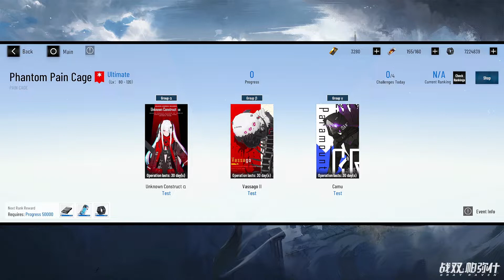【Punishing: Gray Raven】Ultimate zone / EX ppc , Y aller ? En sortir ? Tout s'avoir !!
Après une semaine passer en ultimate zone / ex ppc , je peux vous proposer mon avis la concernant en parlant des récompenses , de si il faut y aller ou en sortir !

• Sommaire
00:00 Introduction
00:32 Rejoindre l'EX ppc ?
02:45 Les récompenses
05:05 Alors Oui ou Non
06:52 Rester ou sortir
08:06 Récap & conclusion

Punishing gray raven  FR, Français, Premier Aperçu, Avis, Analyse, Portail, Bannière, KowloongMetropolis, Gacha, Mobile, Android, iOS, PC, skin, vera, luna